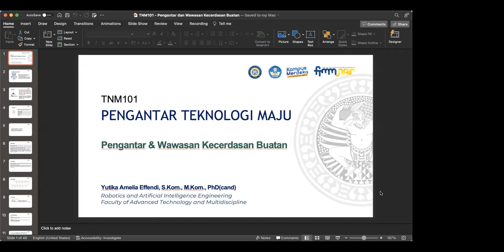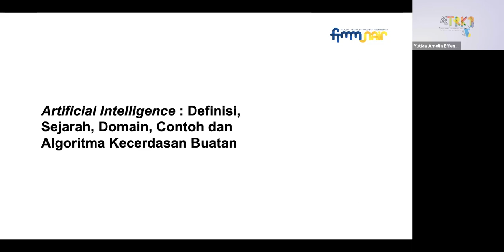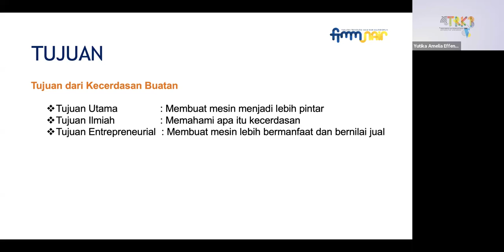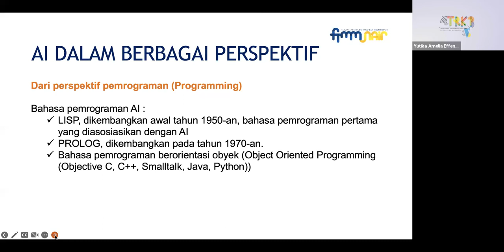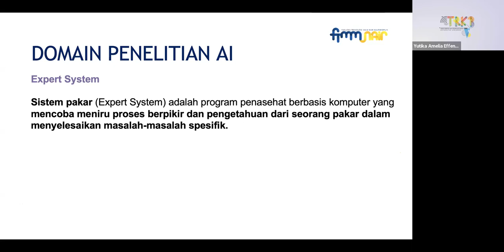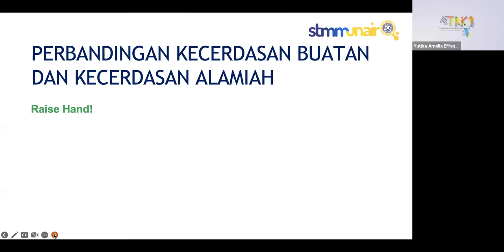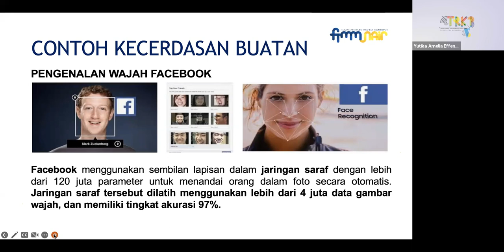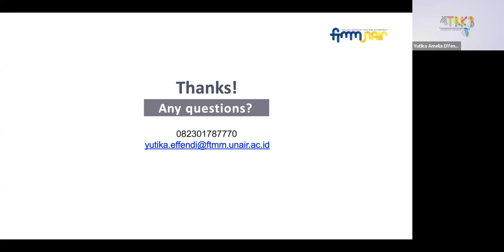[Pengantar Teknologi Maju] Pengantar dan Wawasan Kecerdasan Buatan (TE-A2) | yutikamelia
Materi: Pengantar dan Wawasan Kecerdasan Buatan

Disampaikan pada Kelas TNM101 Pengantar Teknologi Maju (2sks)
Program Studi Teknik Robotika dan Kecerdasan Buatan
Fakultas Teknologi Maju dan Multidisiplin
Universitas Airlangga